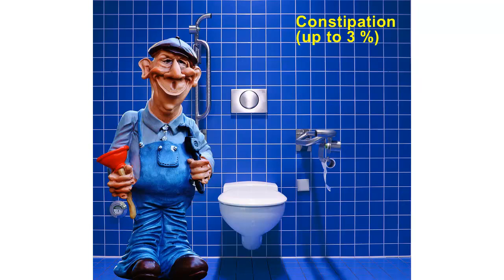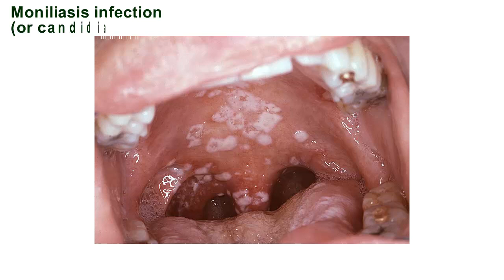LEVOFLOXACIN: Common side effects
This video explains the common side effects of levofloxacin.